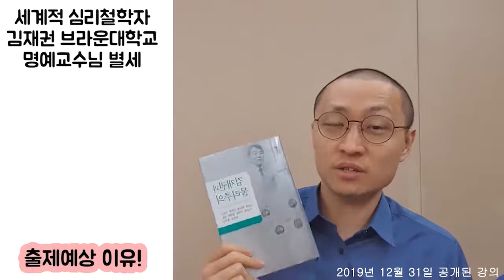[오르비 클래스] [SWK7] 심신문제 출제이유